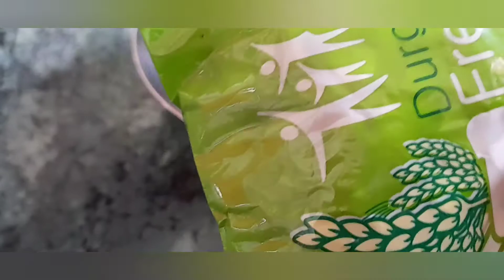HOW TO MAKE KAJU BARFU|HALWAI STYLE KAJU BARFI BANANA SEEKHEIN|CASHEW NUTS BEST SWEET TRY ONCE